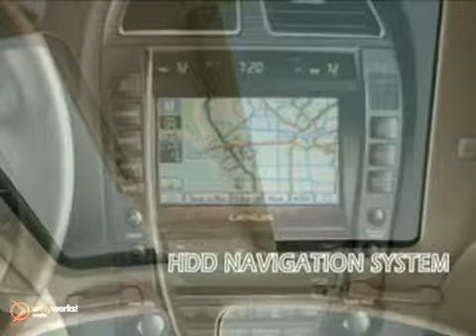Germain Lexus - 2011 Lexus ES Naples FL Fort-Myers FL 34110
Germain Lexus of Naples FL
13491 N. Tamiami Trail
Naples FL Fort-Myers FL, 34110

Welcome to Germain Lexus of Naples FL. We are your Lexus dealer in Naples Florida, proudly serving the surrounding Bonita Springs Ft Fort Myers Cape Coral Estero and Marco Island communities. Our New Lexus lineup includes the Lexus LS, Lexus GS, Lexus ES, Lexus IS, Lexus SC, Lexus LX, Lexus GX10, Lexus RX or Hybrid and we provide a wide assortment of New and Used Lexus cars and SUVs.

Go ahead and schedule your no-obligation test drive today! We are within driving distance from the Naples area, including Southwest Florida, Naples, Golden Gate Estates, Estero Bay, Bonita Springs, Marco Island, Fort Myers, North Ft Myers, Lehigh Acres, Immokalee, Sanibel, Cape Coral, Punta Gorda, Venise, Port Charlotte, Englewood, Nokomis, Sarasota, Bradenton, Arcadia, Clearwater, The Tampa Bay Area, Ft Lauderdale, and Miami.

A proud division of the Germain Motor Company of Florida.